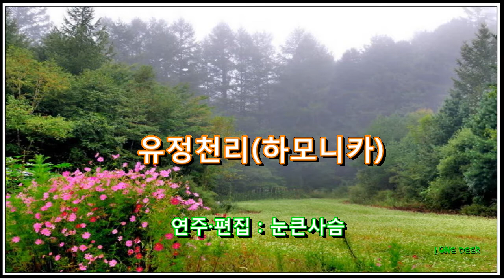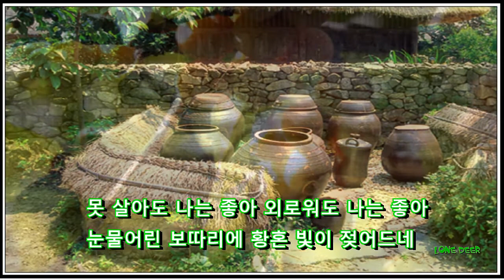유정천리 하모니카 2016 05 27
유정천리 무반주 연습작 스마트폰 녹음입니다.